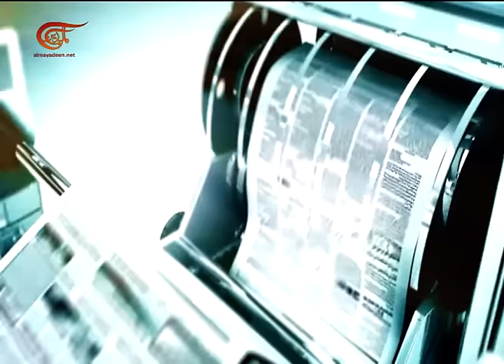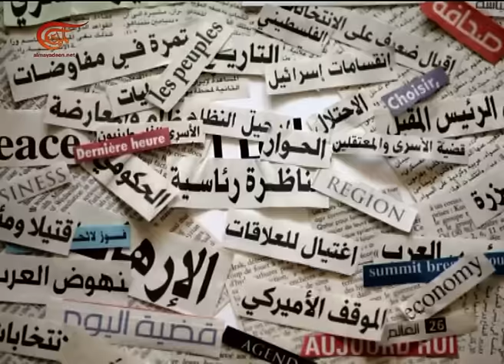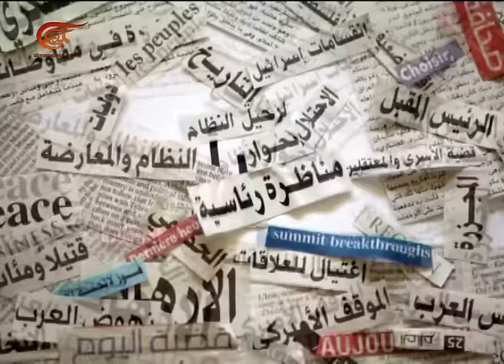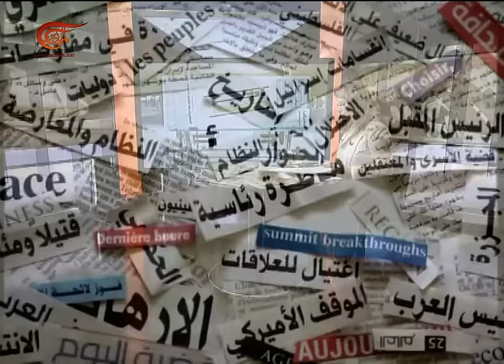آخر طبعة | عباس زكي | 2016-07-13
آخر طبعة, عباس زكي - عضو اللجنة التنفيذية لحركة فتح, 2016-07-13